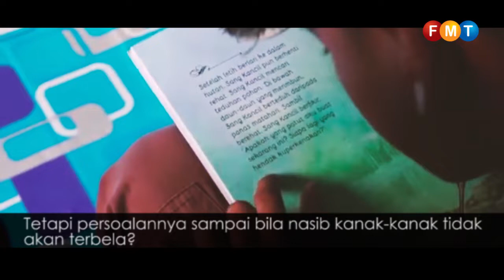Sekolah atas air di Sabah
Seorang guru besar di sebuah sekolah alternatif di Sabah sebak apabila menyaksikan anak didiknya menyarung baju graduasi mereka hari ini.

Mukmin Nantang, 25 ketika dihubungi FMT berkata, beliau tidak menyangka anak didiknya yang terdiri daripada kanak-kanak tanpa kerakyatan di negeri itu boleh menamatkan pengajian mereka dalam masa satu tahun.